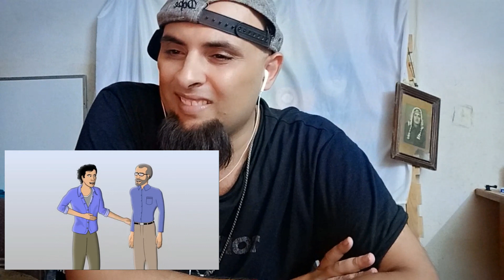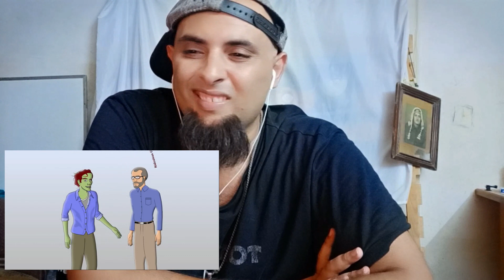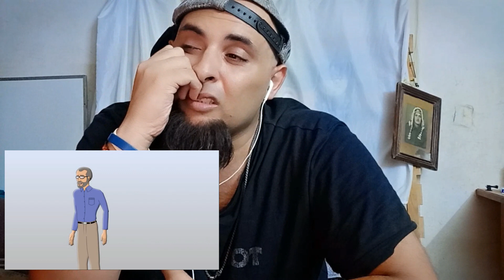...but intelligent people believe in God | Arab Guy Reacts